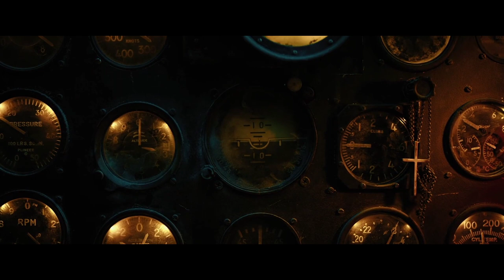[金刚川] 4FU Corsair Cowboy Andrew Hill Scenes